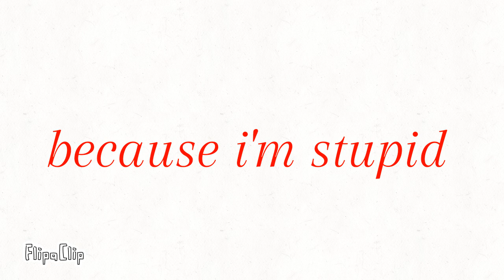because i'm stupid (Flasque x Piplash) [MSM AMV english version)